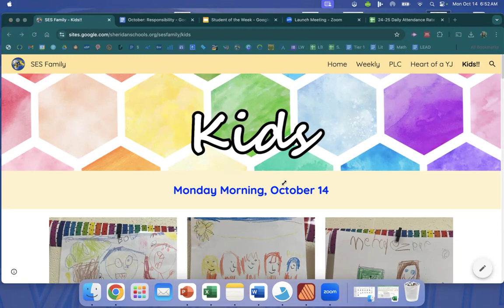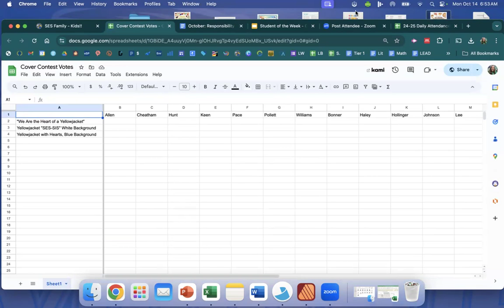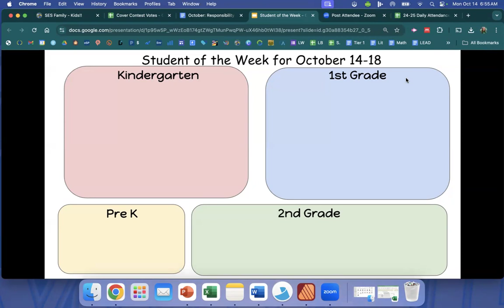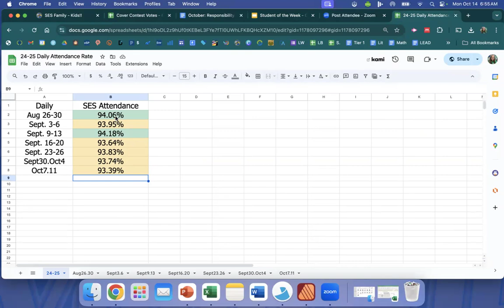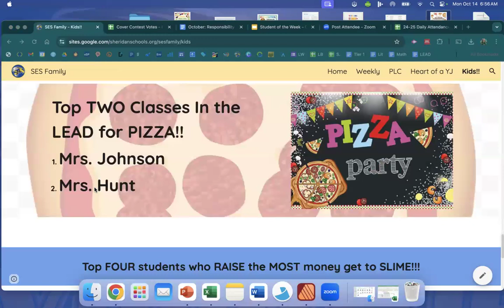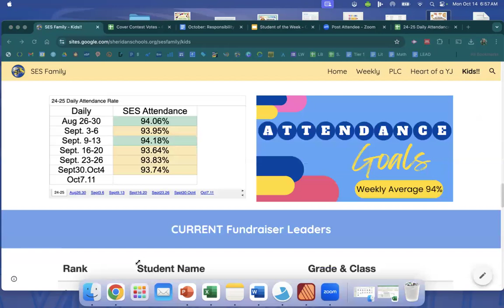Monday Morning, October 14